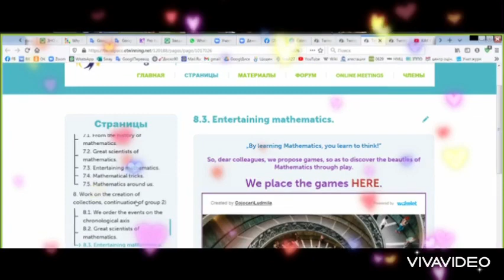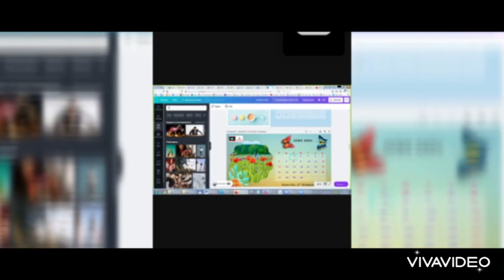Conference of partners : The world of interesting and fascinating mathematics ,we are happy!